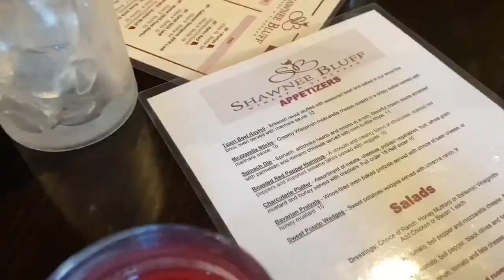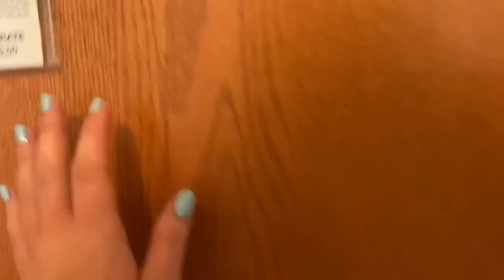last week of summer vlog! ozarks, bachelorette party, boyfriend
How is it already the last week of summer? I truly wanted a job as soon as i graduated but I am so happy I was able to enjoy my summer and end it with my favorite people!

Hi guys, Madeline here! Thanks for the support and love!